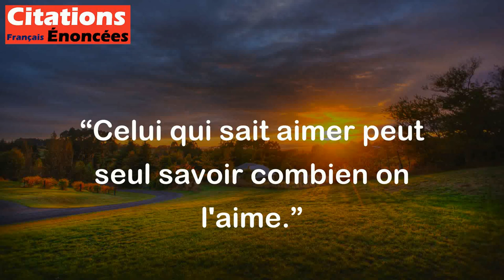Celui qui sait aimer peut seul savoir combien on l'aime. - Musset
Cette citation de Musset signifie que si l'on est capable d'aimer de manière authentique et profonde, on est alors capable de comprendre et de sentir l'amour que les autres nous portent. En somme, c'est l'amour que l'on donne qui nous permet de comprendre l'amour que l'on reçoit.